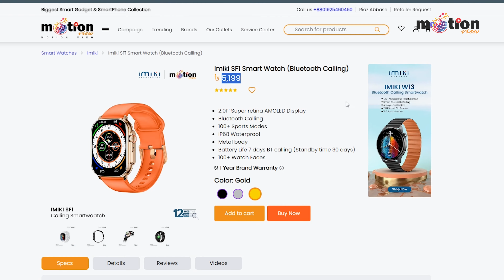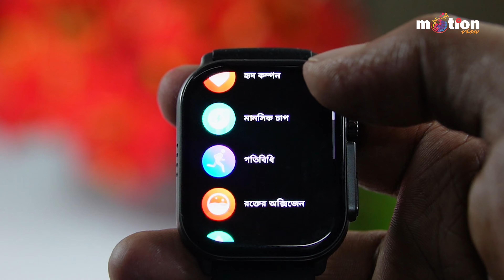IMIKI SF1 Calling Smartwatch Bangla Review | 2.01’’ Super retina AMOLED Smartwatch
The latest price of the Imiki SF1  Smart Watch in Bangladesh is 5199 tk. You can buy the  Imiki SF1  smart  Watch in Bangladesh at the best price from our website or Our Outlet in Bangladesh.

The Imiki SF1 Smart Watch is a cutting-edge wearable device that offers a range of impressive features. It features a vibrant 2.01-inch AMOLED display, ensuring clear and vibrant visuals. With Bluetooth calling functionality, you can make and receive calls directly from your wrist, providing convenience and accessibility.

The Smart Watch boasts an extensive range of sports modes, offering over 100 options to track and monitor various physical activities. Whether you're into running, cycling, swimming, or other sports, the Imiki SF1 has you covered.

Designed with durability in mind, this Smart Watch is IP68 waterproof, making it suitable for everyday wear and even water-related activities. Its metal body adds a touch of sophistication and robustness to its overall design.

The Imiki SF1 also impresses with its battery life. It can last up to 7 days when used for Bluetooth calling, and up to 30 days on standby, ensuring you won't have to worry about frequent recharging.

To add a touch of personalization, the SmartWatch offers a vast selection of 100+ watch faces, allowing you to customize the look and feel of your device to match your style and mood.

Overall, the Imiki SF1 Smart Watch combines advanced features, durability, and personalization options, making it a versatile and stylish accessory for those seeking a comprehensive and reliable wearable device

Our Outlet

🗺️ Head Office: 10/25(9th Floor), Estern Plaza 70 Bir Uttam C R. Datta Road, Hatirpool, Dhaka
🗺️Service Center: 10/3 (9th Floor), Estern Plaza 70 Bir Uttam C R. Datta Road, Hatirpool, Dhaka
🗺️ Basundhara City Shopping Mall- Shop: 91 and 92, Level 6, Block D- Basundhara City Shopping  Mall, Dhaka.
🗺️ Motalib Plaza - Shop- 460, 3rd Floor, Hatirpool, Dhaka
🗺️ Sundarban Square - Shop -206, 2nd floor, Gulisthan.
🗺️ Jamuna Future Park - Shop- 004B, Block-A, Level-4, Kurli, Dhaka.
🗺️ Multiplan Center - Shop -629, Level-6, Elephanta Road, Dhaka
🗺️ mirpur Shopping Center - shop- 668, 5th Floor, Mirpur-2, Dhaka
🗺️ RAMC Shopping Complex - shop - 7, 5th Floor, Rangpur
🗺️ Biponi Bitan Market - shop - 403/404, 3rd Floor, New market, Chattogram
🗺️ Amir Complex - shop - 15 - 22, 3rd Floor, Uttara, Dhaka
🗺️ Shimanto Shambhar Shopping Mall  -  shop - 3076, 3rd floor, Dhanmond, Dhaka
🗺️ Elegant Shopping Mall- shop -19, Ground Floor, Zinda Bazar, sylhet.